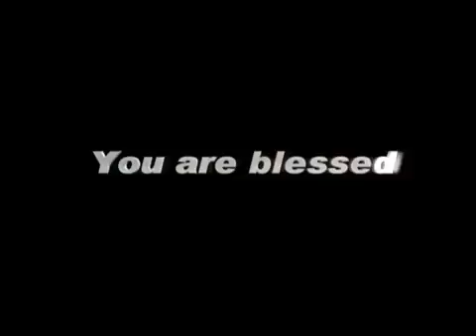IndiaTodayTV 12 DECEMBER, 15